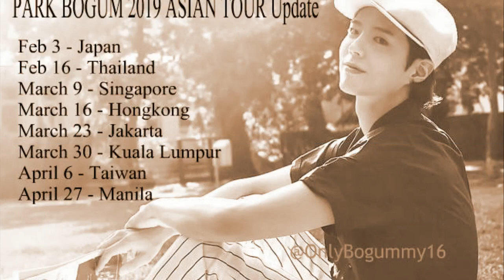[20190303] Park Bogum's Japanese interview by Shimkun Hanryu (Korean Style)